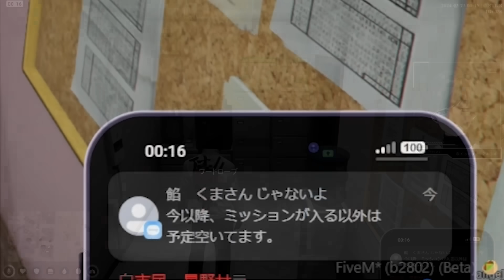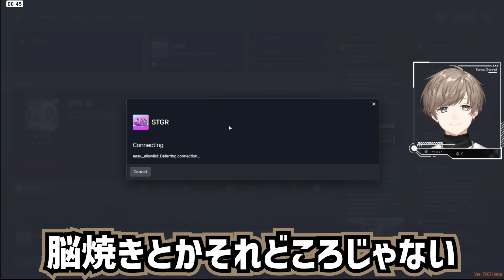くまちゃんにバレンタインのお返しと、ALLINを抜けたことを伝える無馬かな【叶 / ストグラ にじさんじ 切り抜き】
▼本編
【ストグラ 3日目】ドクターBONGORE（無馬 かな/181日目）｜※鳩禁

▼チャンネル
叶ちゃんねる / Kanae Channel

にじさんじの切り抜き動画に関するガイドライン )に沿って投稿しており、切り抜きチャンネルの連絡先登録フォーム )も登録申請提出済みです。
カバー株式会社様の切り抜き動画に関するガイドライン に沿って投稿しており、カバー株式会社様の切り抜き登録フォームに申請提出済みです。